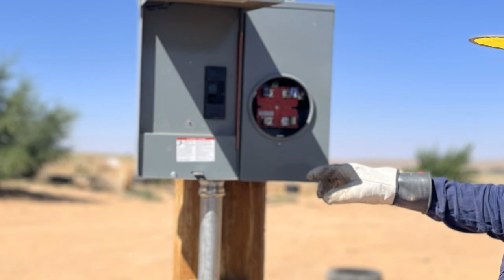YSO x LUN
This summer, YS Public Works team members participated in Light Up Navajo V, an ongoing partnership with the Navajo Tribal Utility Authority and the American Public Power Association.